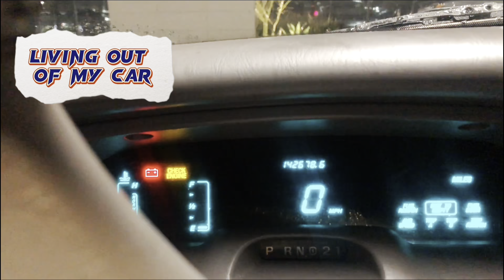HOW I WENT FROM BEING HOMELESS TO BECOMING A PROFESSIONAL BASKETBALL PLAYER‼️ *EMOTIONAL*